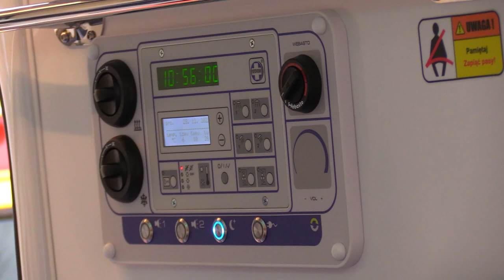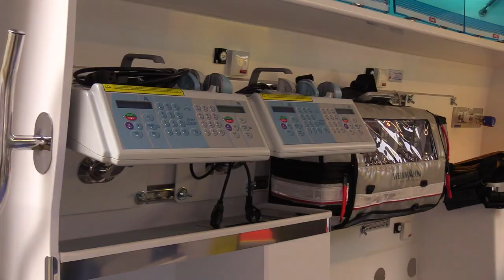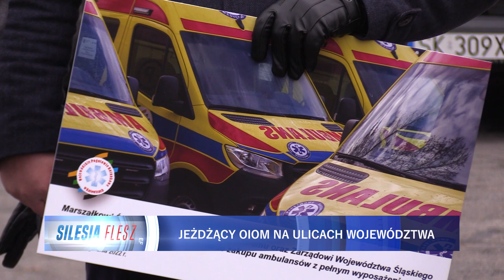11 nowoczesnych ambulansów dla Wojewódzkiego Pogotowia Ratunkowego 28.12.2022